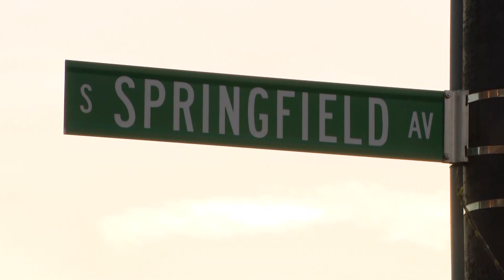Person of interest in murder of Jaslyn Adams taken into custody following SWAT standoff on West Side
A person of interest in the murder of 7-year-old Jaslyn Adams has been taken in for questioning following a SWAT standoff Monday night on the West Side.